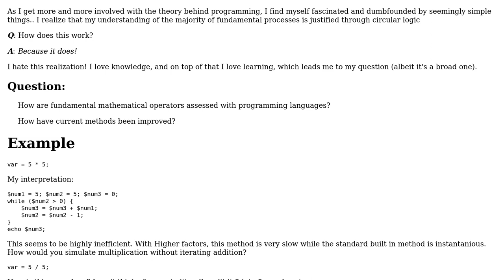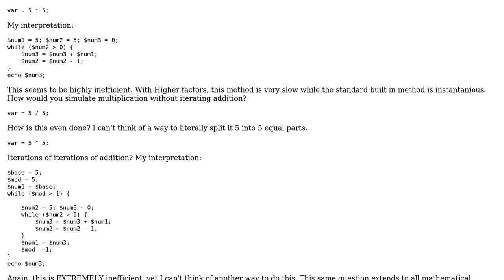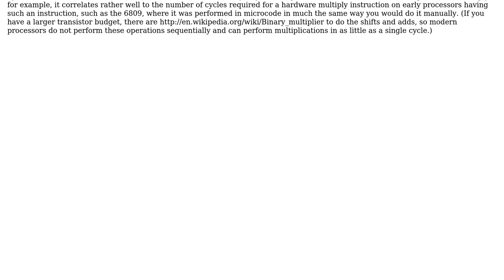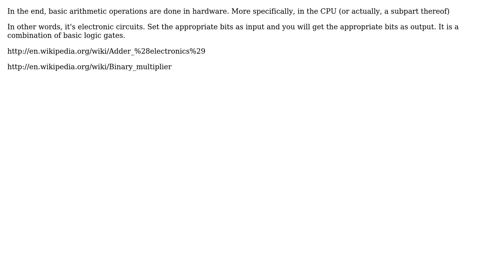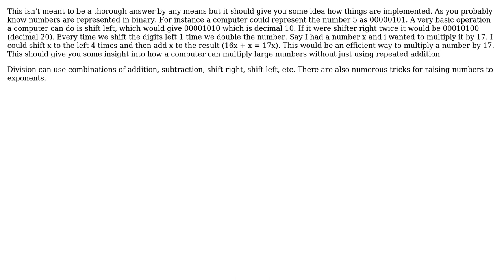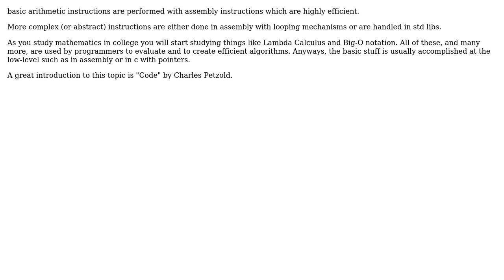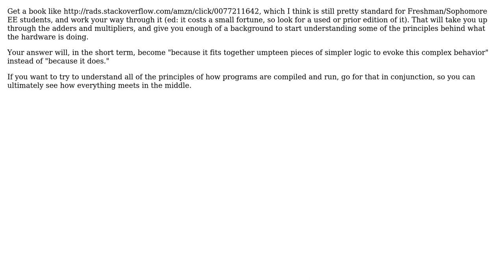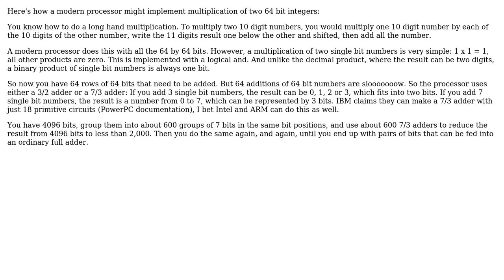How is fundamental mathematics efficiently evaluated by programming languages?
Software Engineering: How is fundamental mathematics efficiently evaluated by programming languages?

With thanks & praise to God, and with thanks to the many people who have made this project possible! | Content (except music & images) licensed under CC BY-SA | Music | Images & others | With thanks to user WuHoUnited user S.Lott user slebetman user mouviciel user Korvin Szanto user kindall user kevin cline user jonsca user Jonathan Henson user gnasher729 user dagnelies user Caleb and the Stack Exchange Network Trademarks are property of their respective owners. You are responsible for your own actions.